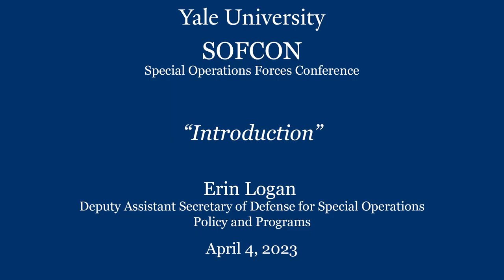SOFCON 2023 Keynote Speaker DASD Erin Logan (Special Operations Policy & Programs)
SOFCON 2023 Introduction and opening remarks by Erin Logan, Deputy Assistant Secretary of Defense for Special Operations Policy and Programs. The Special Operations Forces Conference (SOFCON) is an annual conference hosted by the Jackson School of Global Affairs at Yale University which brings together international government civilians and military, as well as industry professionals to discuss emerging challenges and opportunities to build the broader SOF community.